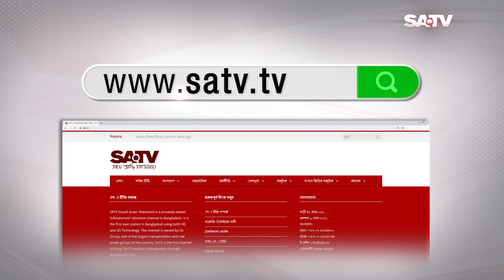আগামীকাল থেকে নতুন টোকেন দিবে সৌদি এয়ারলাইন্স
SA TV Location:
Bangladesh